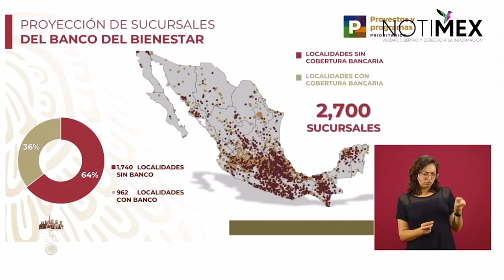Banco del Bienestar se ubicará en localidades sin servicios bancarios: Gabriel García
Gabriel García Hernández, coordinador de Programas para el Desarrollo, señaló que, el programa Banco del Bienestar, tiene como meta instalar 2 mil 700 sucursales.